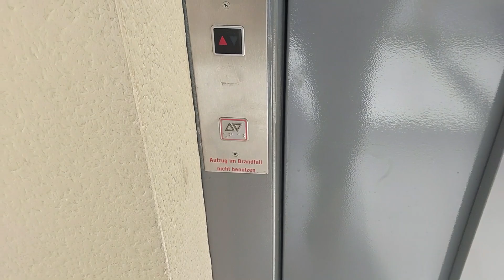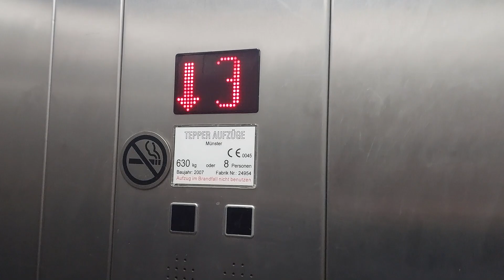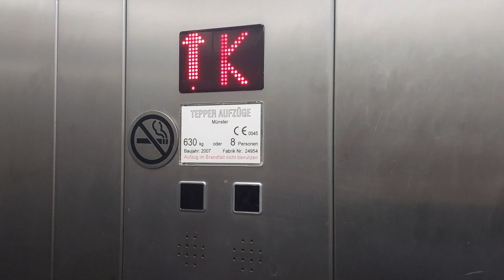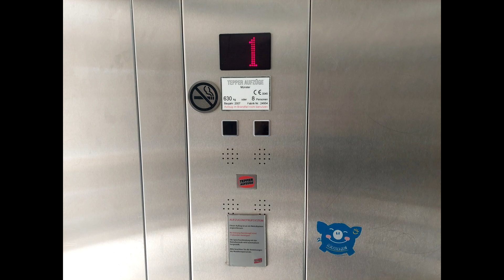Hydrauliczna winda Tepper Aufzüge z 2007 roku @ Pfarrer-Reukes-Straße 12, Gronau 🇩🇪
[EN] 2007 Tepper Aufzüge hydraulic elevator @ Pfarrer-Reukes-Straße 12, Gronau 🇩🇪
[DE] 2007 Tepper Hydraulikaufzug @ Pfarrer-Reukes-Straße 12, Gronau 🇩🇪

Dane dźwigu:
Producent: Tepper Aufzüge
Piętra: 5 (UG - 3)
Udźwig: 8 osób / 630 kg
Rok produkcji: 2007
Numer fabryczny: 24954
Typ windy: Osobowa
Dźwig konserwuje firma Tepper Aufzüge